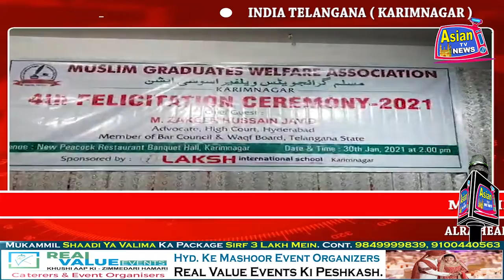MUSLIM GRADUATES W.A KARIM NAGAR DISTRICT KI JANIB SE 4th TAHENIYATI TAQREEB AMAL ME LAYEE GAYEE.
MUSLIM GRADUATES WELFARE ASSOCIATION KARIM NAGAR DISTRICT KI JANIB SE CHAUTI TAHENIYATI TAQREEB AMAL ME LAYEE GAYEE.